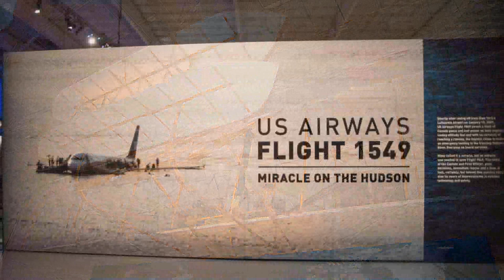USAF Story the Squadron Ducks and Carolinas Aviation Museum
Carolinas Aviation Museum